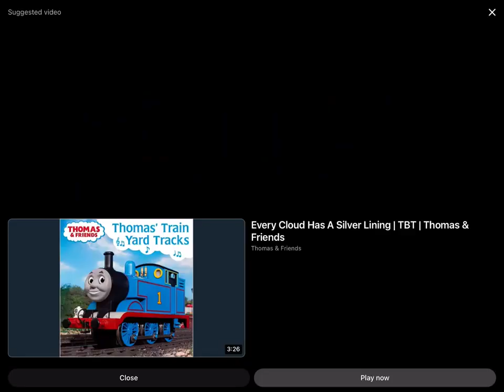Hip Hip Hurray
Superwhy song